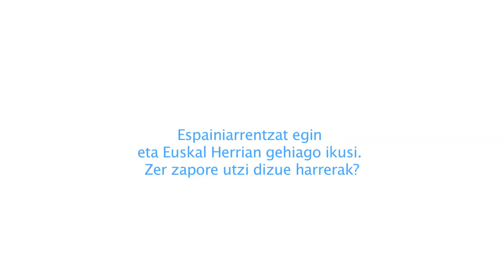Zer zapore uzten dizue Espainian filma ez hedatzeak (Aitor Merino 5/5)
Aitor Merinori elkarrizketa
ZuZeu.com